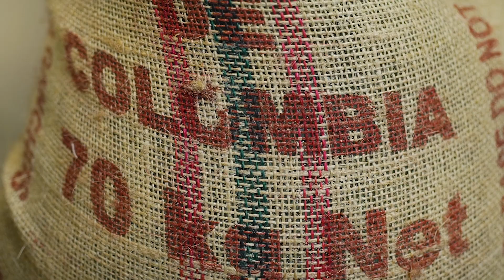Introducing... Our Head Of Coffee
“What he brings to Rounton Coffee is passion, creativity, a desire and a hunger for knowledge”⁣
Dave Burton, our Head of Coffee, is the man behind the sourcing of the coffees we roast, and our resident Q Grader. ⁣
As he says, “you’re only as good as your green”, so thanks, Burts, for making sure we’re always sourcing the good stuff!